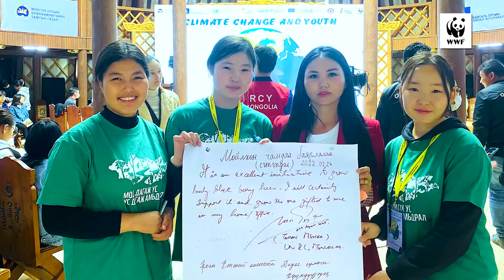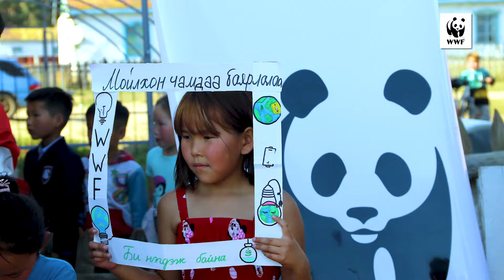Мойлхон чамд баярлалаа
Мойлхон чамдаа баярлалаа
Хэнтий аймгийн Дадал сумын “Ногоон арал” эко клубын сурагчид  идсэн мойлны яс (үр)-ыг ургуулах санаачилгыг 2019 онд гаргаж, Дэлхийн байгаль хамгаалах сан (WWF)-гийн Монгол  дахь хөтөлбөрийн газартай хамтран “Мойлхон чамд баярлалаа” аянг 4 дэх жилдээ өрнүүлж  байна.